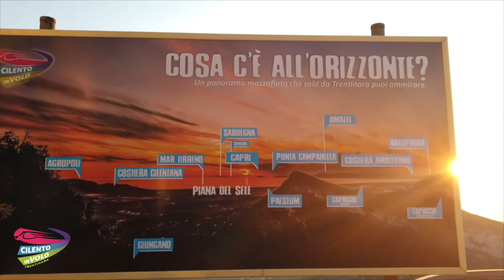40 alessia e fabrizio 18 08 2020